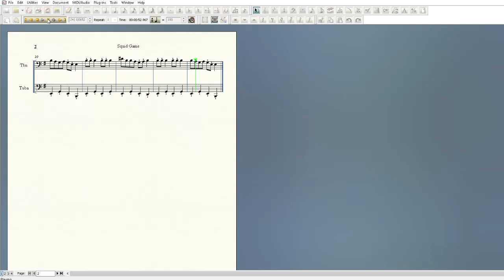Squid Game - Way Back Then for Trombone & Tuba (Sheet Music)